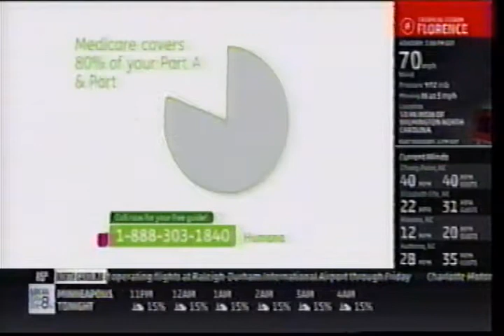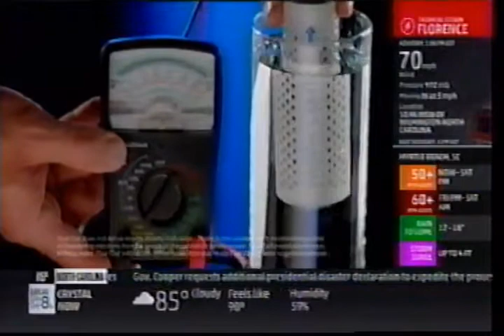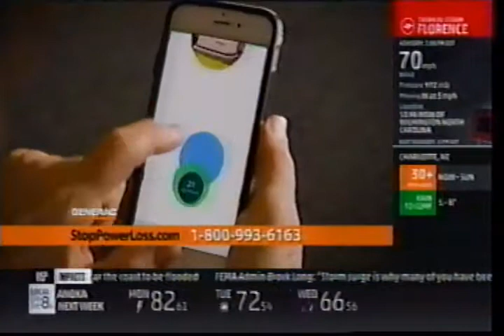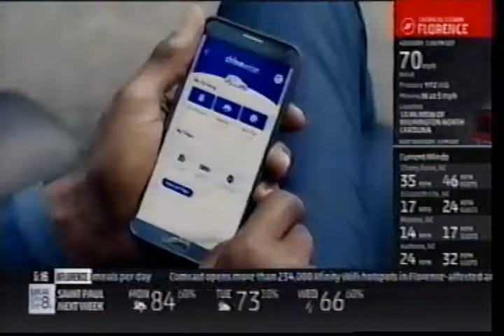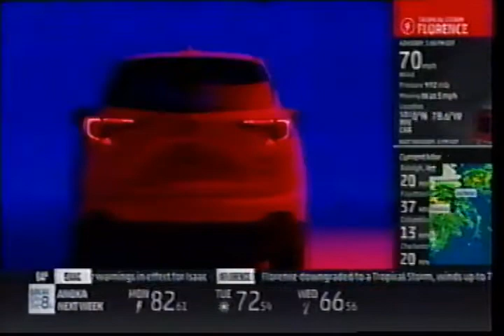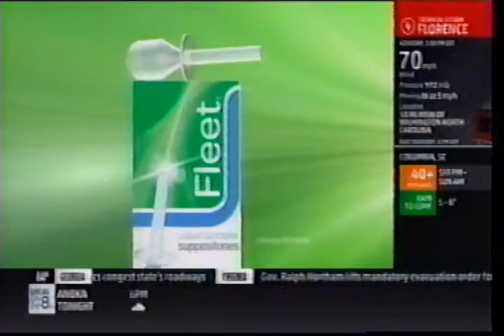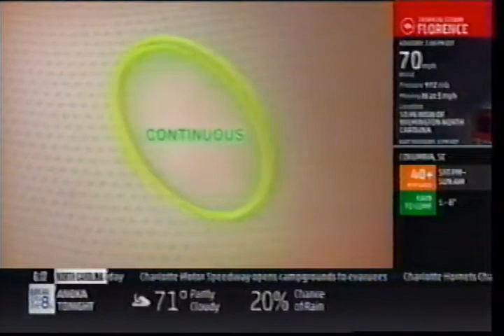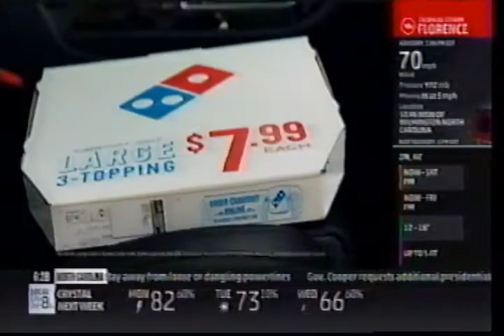The Weather Channel - September 14, 2018 Commercials (VHS)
Description: During Tracking Florence.